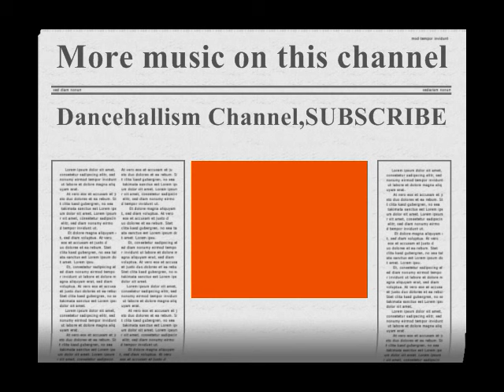Vybz Kartel-We Nah Run (Chiney K Riddim)HQ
SICK HOT HOT MUST Listen. NOTE. NO COPYRIGHT INFRINGEMENT INTENDED.ALL COPYRIGHT, CONTENT AND RIGHTS ARE ALL OWNED BY VYBZ KARTEL AND ANYONE ELSE WHO WAS ASSOCIATED WITH THE MAKING OF THIS SONG!!!I DO NOT OWN ANY RIGHT.